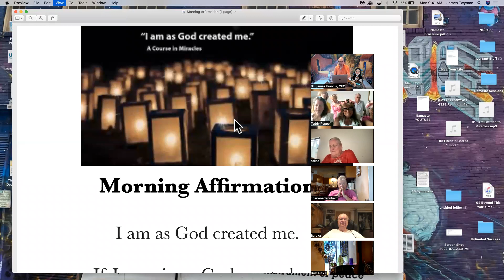The Ship is Sinking ~ Namaste Village Morning Session, July 25, 2022